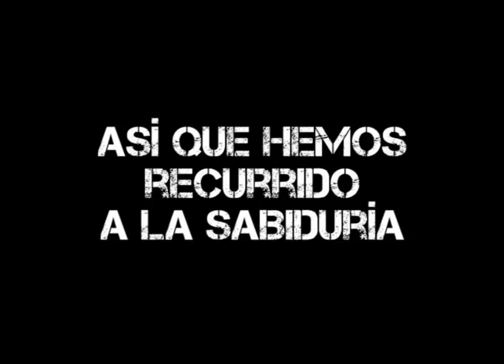Respuesta a Gila Real Ya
No admitimos chantajes Gila de Naranja, toma nota.